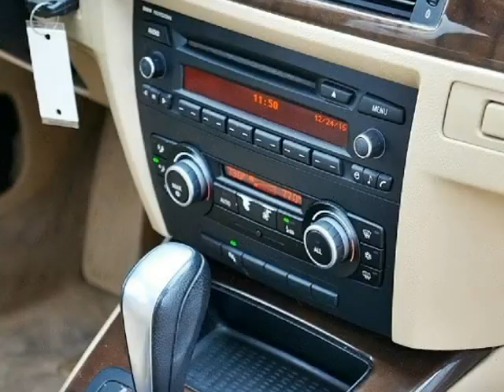2011 BMW 3 Series 328i Premium Pkg 4Dr Sedan 3.0L RWD Auto (San Diego, California)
3757 Midway Drive
San Diego